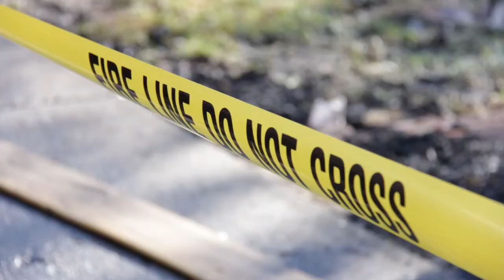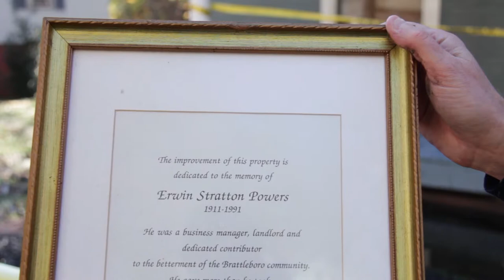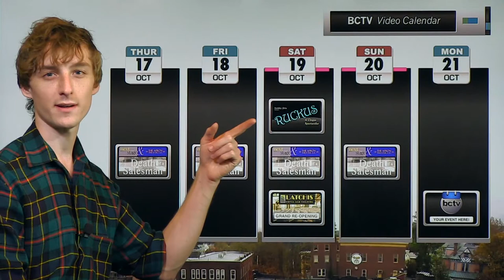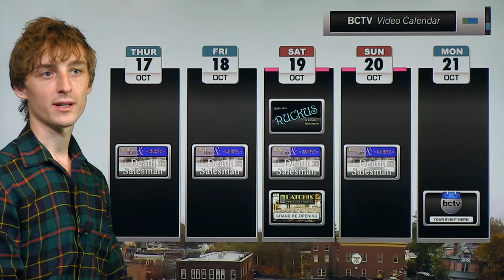5:45 10/18/13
With a full fifteen minutes at the backing, the latest 5:45 Live goes in depth on the Elliot Street fire, the latest VT State Nuclear Advisory Panel open forum in Bratt, Government Shut-down debt deadline dodging in Washington, and much more. Production date: 10/18/13